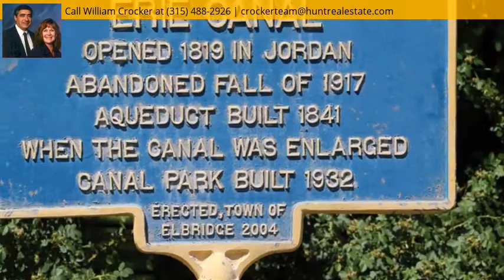7 PINE STREET, Jordan, NY 13080 - MLS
Property Description
You will be impressed when you visit this immaculate 1700+ Sq. ft. Village Cape. The home has been meticulously maintained by the owners, with special attention to detail. The double lot has the feel of living in the Country with the advantages of the Historic Erie Canal Village of Jordan’s many conveniences and attractions. When you enter through the attractive enclosed front porch you will appreciate the bright (lots of natural light) and convenient flow of the floor plan. First floor includes a full bath, bedroom, and laundry, which makes one floor living an option. The formal dining rm. has French Doors leading to the family rom with slider overlooking the patio and fire pit. The yard is outstanding for entertaining because of the decks and privacy it offers. Second level boasts a master bedroom with vaulted ceiling, two additional bedrooms, and bath. One of the three outbuildings is heated and insulated, making it a fantastic place for tinkering or hobbies. Central location means you are only 15-20 from Syracuse, Auburn, Baldwinsville, or Skaneateles. You owe it to yourself to visit this home soon – it is wonderful place to start making your own memories.